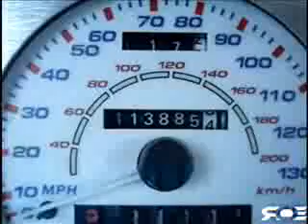12vdb.com - car audio database: Various Jlflex.3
BlownEarDrums flexing with a 18 JL Audio W3 in a sealed enclosure, powered by a JBL GTO 1201.1 amp. He`s playing What Cha Need by Chrome.